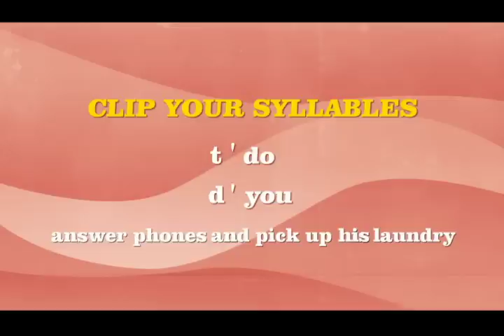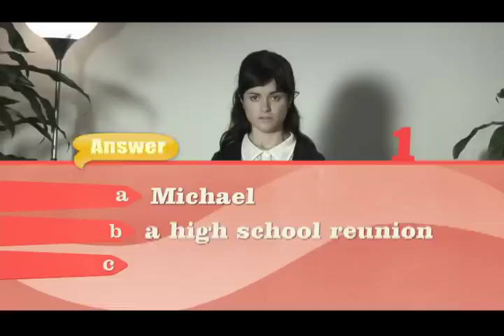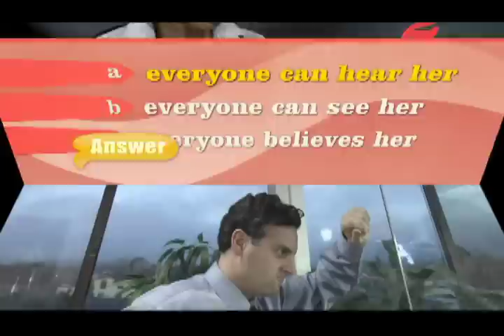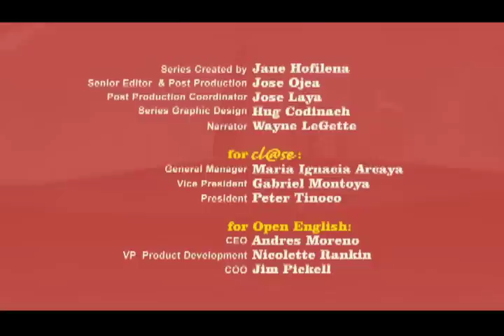APRENDE INGLES! Parte 45 - (English Highway)